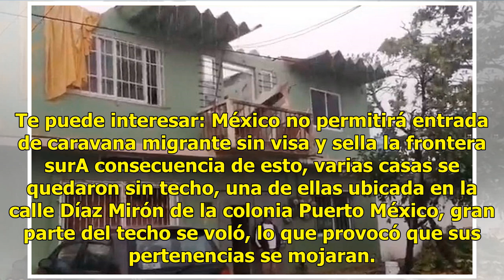Frente frío deja casas inundadas y sin techo en Coatzacoalcos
Coatzacoalcos, Ver.- Al menos una decena de viviendas sin techos, más de seis árboles derribados y la caída de postes son algunas de las afectaciones que ha dejado el paso del Frente Frío número 6 en Coatzacoalcos. Entre las cuatro y cinco de la mañana de este miércoles, familias de las colonias Ben...